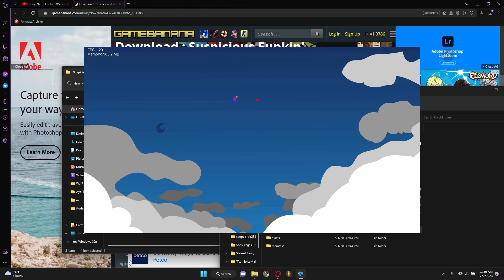Friday Night Funkin Suspicious Funkin V1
Nice little mod